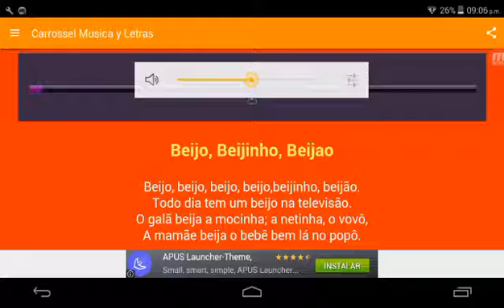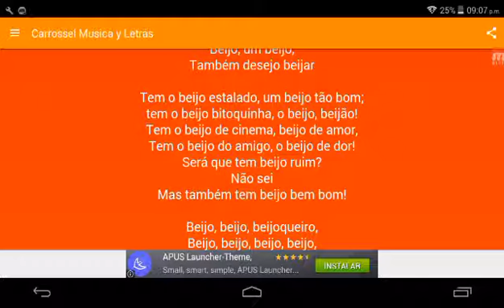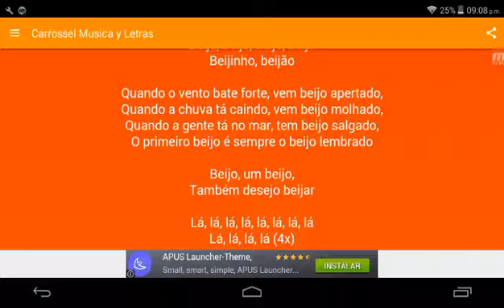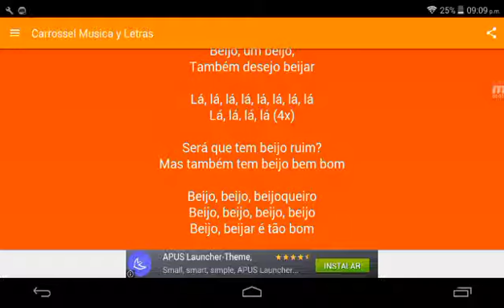Carrosel: Beijo; Beijinho; Beijao (Cancion de Maria joaquina)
Una cancion tan hermosa de Maria joaquina osea Larissa Manoela después de esta canción voy a subir la canción de la profesora helena fernandez y después de esa varita mágica que es la cancion de Valeria conocida como Maisa Silva